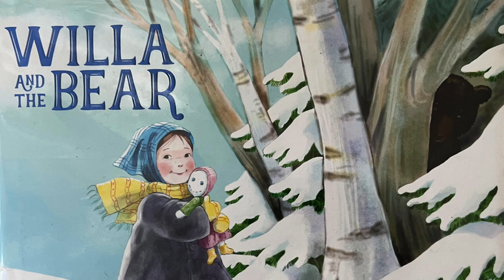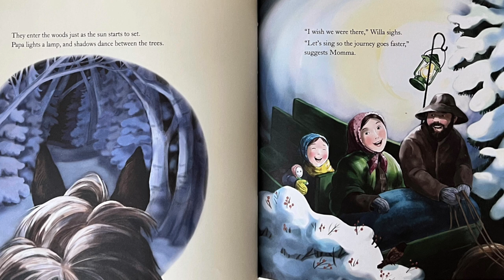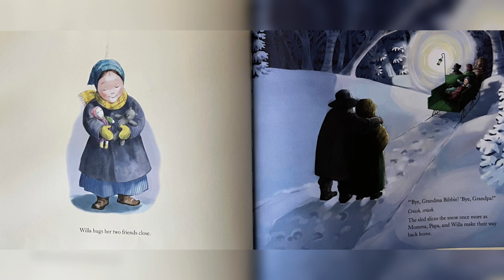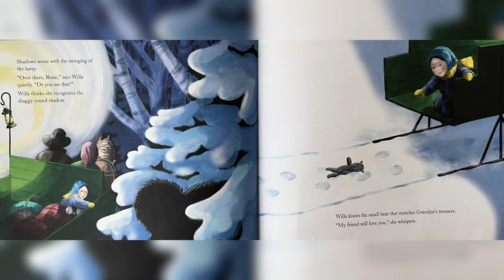Willa And The Bear by Philomena O'Neil Kids Children Read Aloud stories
A touching tale about a girl, her lost doll, and a bear who brings them back together. This beautiful picture book will warm the heart of every child who has ever had a favorite, beloved toy. The relationship between Willa and the bear, will inspire kindness and love for our animal friends.